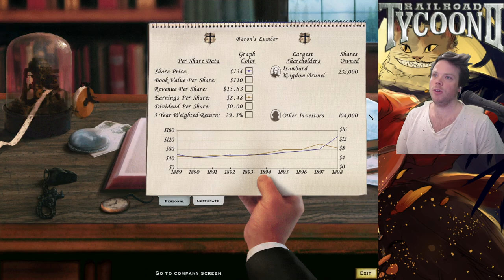Sky Boat Game Good? (Airship: Kingdoms Adrift) + Trains